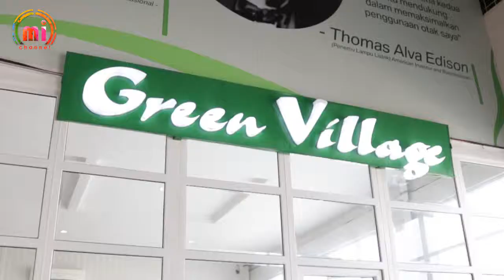《MSP Life》Green Village Medan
Yuk nikmati perpaduan kentalnya kuah, empuknya daging kambing yang terbuat dari jamur dan pedasnya bumbu balado yang menjadi menu favorit di Green Village restoran vegetarian. Dapatkan special discount 10% dengan mengunakan aplikasi MSP